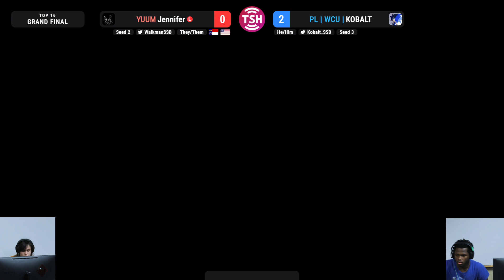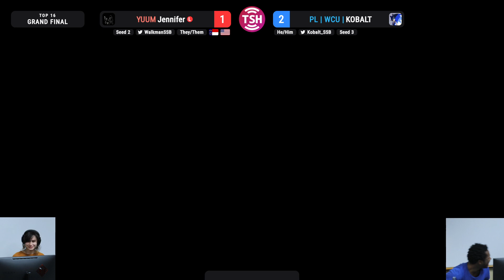Skylow Summit Top 16 Grand Finals Jennifer vs KOBALT